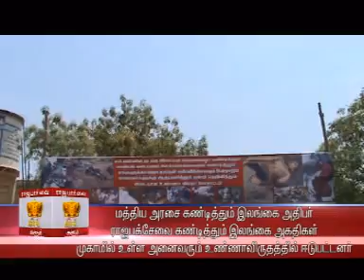20.3_agathigal Mugaam